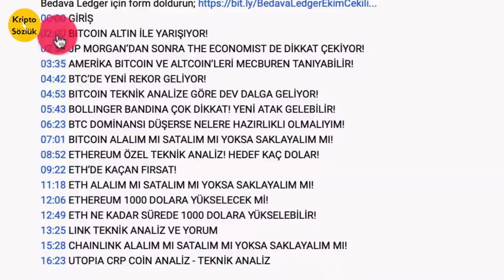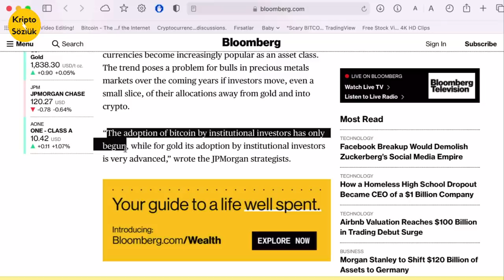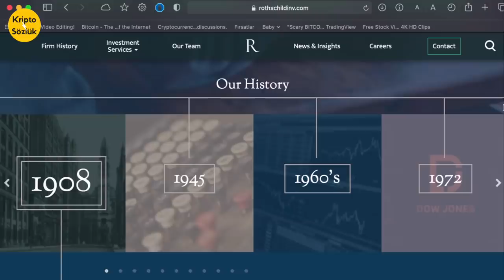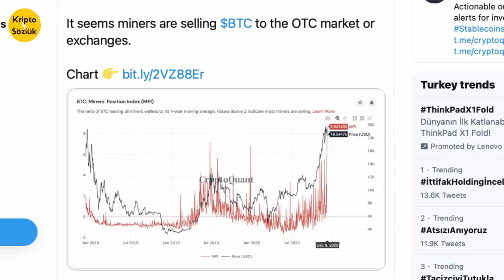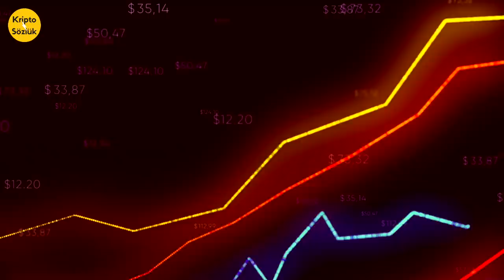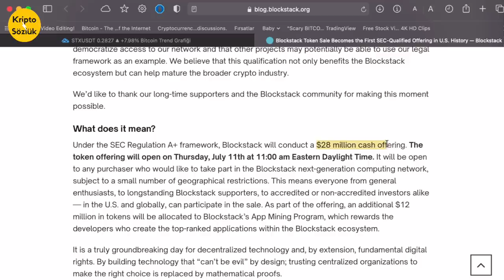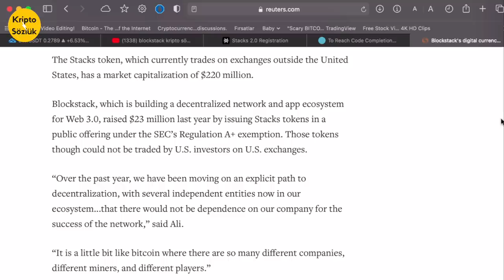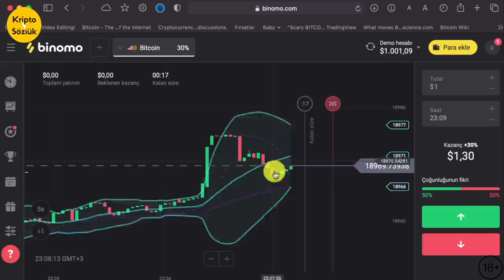ACİL! BTC'DE OYUNA GELMEYİN! 3 BÜYÜK OLAY VAR! BITCOIN İLE ETH, RIPPLE XRP VE STACKS TEKNİK ANALİZ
00:00 GİRİŞ
00:39 BITCOIN’DE BÜYÜK FOMO HENÜZ OLUŞMADI!
02:19: JP MORGAN, GRAYSCALE, MASSMUTUAL VE MORGAN STANLEY BTC’DE KURUMSAL FOMO’YU BAŞLATIYOR!
03:19 BITCOIN, DOLARI TAHTINDAN İNDİRECEK Mİ! AMERİKAN DOLARINA İLK CİDDİ UYARI GELİYOR!
04:03 BTC NEDEN 20.000 DOLARIN ÜZERİNE ÇIKAMIYOR! İŞTE NEDENİİ!
05:21 KURUMSAL ŞİRKETLER NEDEN KOŞA KOŞA BITCOIN ALIYOR! 3 BÜYÜK NEDEN GELİYOR!
06:05 BTC VE ALTCOIN AL SAT YAPARKEN BU YANLIŞA SAKIN DÜŞMEYİN!
07:28 BITCOIN MADENCİLERİ ÇATIR ÇATIR BITCOIN SATMAYA BAŞLIYOR!
08:13 AMERİKAN DOLARI REZERV PARA BİRİMİ OLMA ÜNVANINI KAYBEDECEK Mİ!
08:27 BITCOIN TEKNİK ANALİZİNE GÖRE EN ÖNEMLİ DESTEK VE DİRENÇLER GELİYOR! TÜM YATIRIMCILAR BİLMELİ!
09:03 BTC’DE BÜYÜK YÜKSELİŞ İÇİN EN KRİTİK SEVİYE GELİYOR!
09:28 BTC BOĞASI BİTİYOR MU - YÜKSELİŞ SEZONU DEVAM EDECEK Mİ!
09:38 BITCOIN ALALIM MI SATALIM MI YOKSA SAKLAYALIM MI!
10:21 ETHEREUM, ETH ANALİZİ! SERT YÜKSELİŞ İÇİN İLK ÖNEMLİ ŞART GELİYOR!
11:15 RIPPLE XRP’DE BÜYÜK TEHLİKEYE ÇOK DİKKAT!
11:53 BLOCKSTACK, STACKS STX ALTCOIN’DE BÜYÜK HABERLER VAR!
14:26 STACKS'TA 3 BÜYÜK OLAY GELİYOR!
15:49 STX TOKEN HEDEF 45 CENT Mİ!

Bitcoin ve BTC analizinde büyük oyuna gelmeyin. Bitcoin neye göre yükselir ve düşer sorusu dahil Ethereum , ETH analiziyle birlikte Ripple XRP analizi dahil en son sanal , dijital , kripto para haber ve yorumları bu videoda. Kurumsaldan Bitcoin'e kaçışlar neleri getirecek. BTC yükselecek mi , Blockstack ya da yeni adıyla Stacks'ın STX token'ı gibi altcoin'lerde neler olacak, büyük bir dönüm noktasındayız. Spark token airdrop'unda neye çok dikkat etmeli ve Bitcoin teknik analizi de bu videoda. Ethereum'da sert yükseliş için ne gerekli hepsini bu videoda izleyebilirsiniz. Yatırım tavsiyesi değildir.

Bağış
Bitcoin: 3A3QsSgbXNQuCz6pG4VYwwb88jcJcorgPC
Ethereum: 0x8077B466C708eC75F31e3bD6EE4C90888E68aAa9

Telegram'a gel!